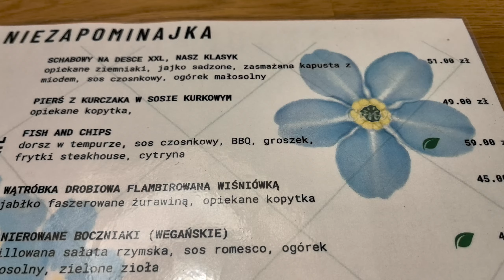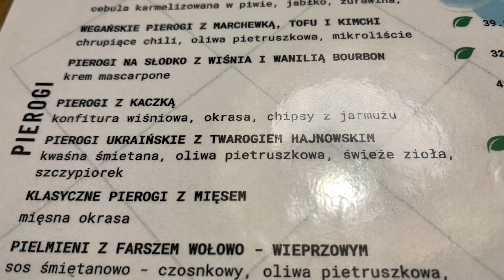Restauracja Niezapominajka w Hajnówce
Adres: 3 Maja 44, 17-200 Hajnówka